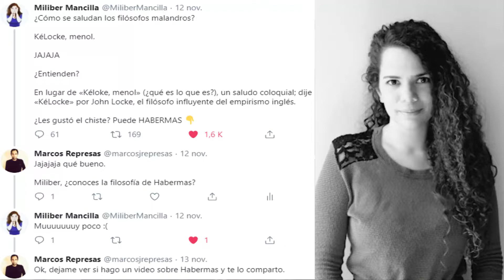🔴 JURGEN HABERMAS ➡️ Sobre Nietzsche y Otros Ensayos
Si alguien quiere leer su primer libro de filosofía, casi siempre elige Friedrich Nietzsche. Esto siempre ha llamado mi atención. Pero es lógico, Friedrich Nietzsche despierta tanto amor como odio. Nunca te deja tibio.

Y este video voy a mostrarte cómo un filósofo contemporáneo, Jürgen Habermas, escribe sobre Friedrich Nietzsche en su libro, Nietzsche y otros ensayos, publicado en 1982.

Una de las cosas más increíbles que menciona Jürgen Habermas en el libro, Nietzsche y otros ensayos, es que hay que rescatar a Nietzsche en su visión de la epistemología, es decir, la disciplina de la filosofía que tiene que ver con el conocimiento y la pregunta: cómo conocemos.